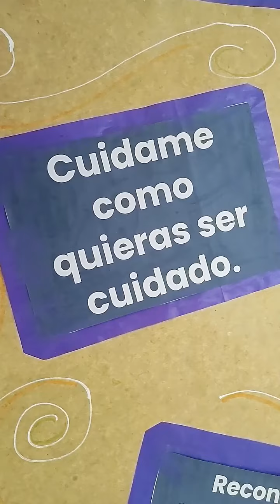“Peña del Buen Trato” por el Día Mundial de Toma de Conciencia del Abuso y Maltrato a la Vejez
Hoy es un día para ponerse en el lugar del otro u otra, reflexionar y promover las acciones y espacios de encuentro, buenas prácticas y empatía con las personas mayores, que fortalezcan los lazos intergeneracionales y mejoren su calidad de vida.
Cada persona tiene derecho a vivir con libertad en una etapa que es diversa, con posibilidades y elecciones diferentes y todas gozan de los mismos derechos a lo largo de toda su vida en todos los ámbitos.
Buenos tratos en el presente y en el futuro 🫶🏽